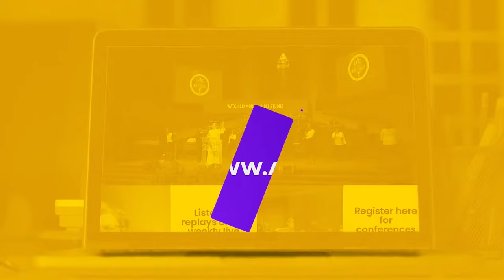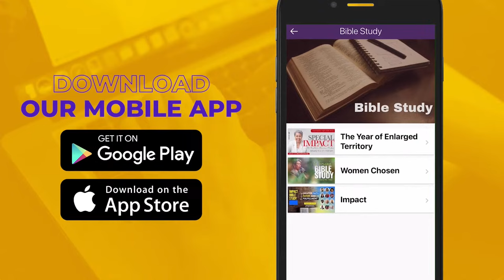Allen Worship Experience | 4 Women at the Cross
The Greater Allen Cathedral of New York

Peter's Mother-in-Law: I Had No Other Choice - Luke 4:38
Rev. Dr. Shareka Newton
The Woman With The Issue of Blood: It's About Time For A Miracle - Luke 8:40-48
Rev. Marissa Farrow
The Bent Over Woman: A Delivered Daughter - Luke 13:10-16
Pastor Melaine Rochford
The Woman Who Anointed Jesus' Feet: Fixed At His Feet - John 12:1-8
Pastor Ty'Ann Brown Williams

Mobile App: Give
Givelify: “The Greater Allen Cathedral”
Mail: 110-31 Floyd H. Flake Blvd.,(formerly Merrick Blvd.), Jamaica, NY 11433